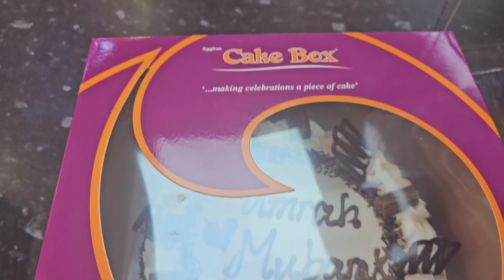Umrah Mubarak cakebox teatime with friends